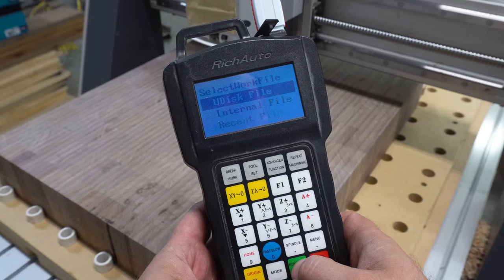Star wars cutting board/butcher block. CNC inlay. Making process.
The board size is 24*18*3 inches
Wood: walnut, maple, osage orange.

How to find inlay parameters.

Feed rate v bit 30ipm
Feed rate flat nose 1/8 40ipm

🔥🔥🔥Here some stuff which I use in my workshop and really love it.
Maybe it will be useful for you.🔥🔥🔥

My glue:
(really love it)

Double-Sided Duct Tape:👍👍👍
(It holds blank well, but anyway, I also use screws.)

My Random Orbit Sanders I love how they work but they get a little dusty:
Makita 3/4-Inch ID/1-OD diameter by 10-Foot Hose

My Sanding Disc (for me they are the best!!!):
3M Cubitron II
(80 and 120 grit)
(150 grit)
(220 grit)
(320 grit)

My router bits which I use a lot:
My favorite router bit!!!:
Metric CNC 2D and 3D Carving 6.2 Deg Tapered Angle Ball Nose (clean cut, long life, definitely recommend) 👍👍👍

2D & 3D Carving 12.4 Deg Tapered Angle Ball Tip x 1/32 Dia x 1/64
(clean cut, long life, definitely recommend)

Standard Spiral Bit with Down Cut 1/8-Inch Cutting Diameter

15 Degree v bit (be careful easy to break down)

Round Nose Bit with 3/8-Inch Radius, 3/4-Inch Cutting Diameter and 1-1/4-Inch Cutting Length
(I use it for juice groove)

1/2-Inch Dia. 2 Flute Ball Nose Spiral End Mill Router Bit

Spiral Flush Trim Bit with Down Cut and 1/2-Inch Cutting Diameter

Three Flute with Spiral Bit  1/2-Inch Cutting Diameter and 2-Inch Cutting Length
(I use it for flatining surface and makining cutting board shape)

Spiral Bit with Up Cut 1/4-Inch Cutting Diameter and 1-Inch Cutting Length
(I use it for cut off inlays. it doesn't make chips.)

My Collet Set:

My DEWALT Plate Joiner:
(it is not bad and not good it is ok)

My Bandsaw Blade it is inexpensive and cut well:

Hi,
I appreciate your likes and subscriptions!

Sincerely,
Nik.